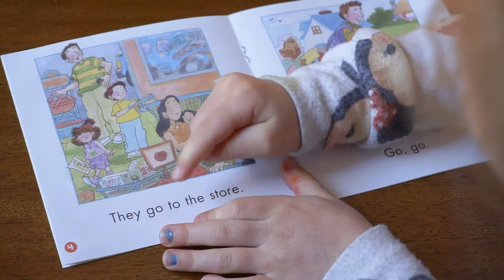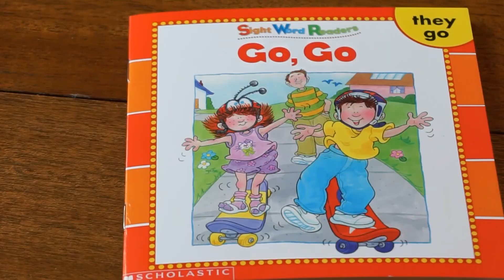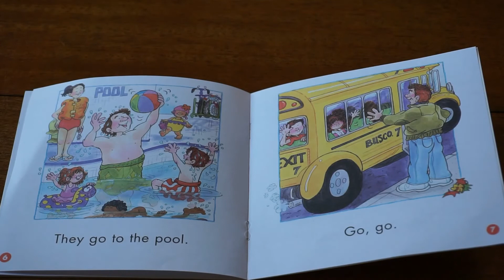Go, Go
Let's read a simple sight word book.
First we'll read and then it's your turn.
The sight words we will be focusing on are "they" and "go"